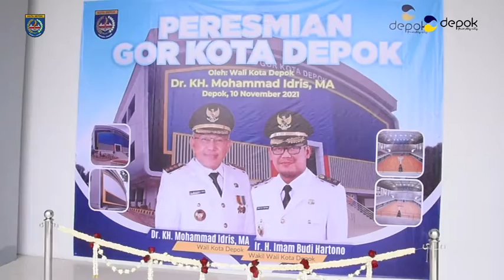Wali dan Waki Wali Kota Depok Menghadiri Peresmian Gelanggang Olah Raga Kota Depok